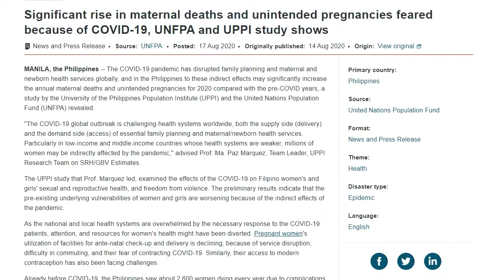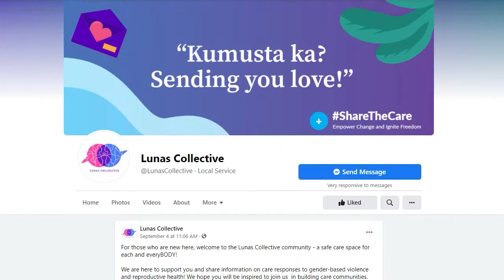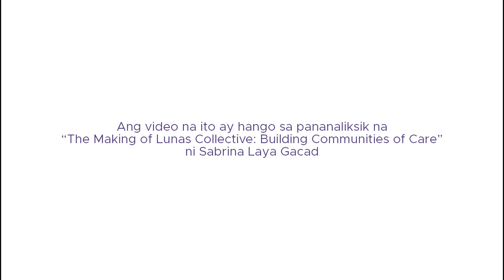LUNAS COLLECTIVE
The COVID-19 pandemic and government responses to the health crisis have made women and people of diverse sexualities and genders more vulnerable to gender-based violence, and it has limited people's access to timely care for their reproductive health and contraceptive needs.

As a response to this crucial issue, Lunas Collective was formed. Applying feminist care methods to the pandemic response entails ensuring the continuity of existing community-based services for gender-based violence and reproductive health care, and helping organizations adapt to the pandemic situation.

The video and its content were developed and produced by the Lunas Collective and Feminist Media Lab for the UP Center for Women's and Gender Studies and OXFAM Philippines.